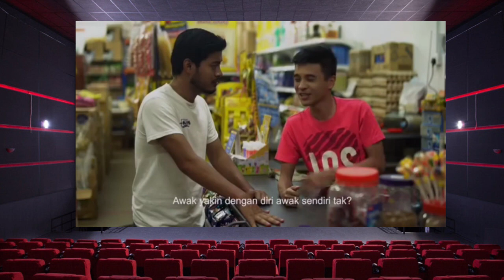Info dan Sinopsis Muruku Ikan Masin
Saksikan telefilem 'Muruku Ikan Masin'
JUDUL : MURUKU IKAN MASIN
WAKTU SIARAN : Isnin, 30 Ogos 2021, 9:00 malam
SIARAN TV : TV2 (RTM)
PENGARAH : Hashim Rejab
PRODUKSI : Sixty2 Pictures Sdn Bhd
PELAKON :

SINOPSIS MURUKU IKAN MASIN
Sarip seorang pengusaha perniagaan ikan masin sering dipandang rendah oleh adiknya, Khairul.
Walaupun sentiasa bergelumang dengan ikan masin, Sarip tetap diminati oleh Milah kerana sifatnya yang rajin.
 Milah sering bertemu ibu Sarip, Mak Munah untuk mengambil hatinya. Namun Sarip tidak mengendahkan Milah.
 Suatu hari, seorang gadis India datang membeli ikan masin di kedai Sarip.
Saat pertama kali terpandang gadis tersebut, tulang rusuknya bergetar! Kerana gadis tersebut mempunyai ciri-ciri gadis idamannya.